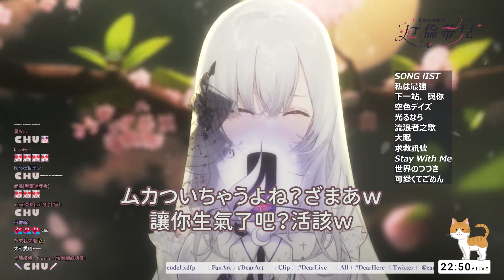【厄倫蒂兒】cover 可愛くてごめん 中日字幕版#歌回剪輯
原直播 【慶祝歌回】60K訂閱大感謝！從棉花糖點歌裡挑你們喜歡的歌唱給你們聽！░ 歌枠｜Singing Stream【厄倫蒂兒 Earendel】